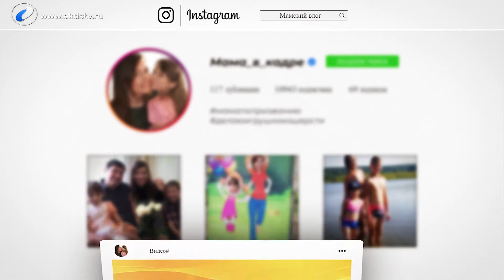Мама в кадре